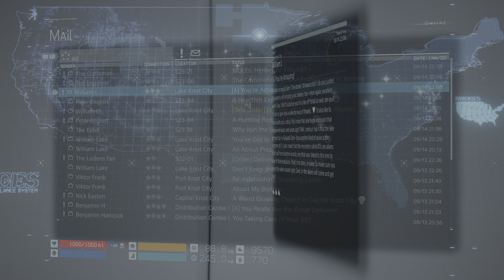DEATH STRANDING DIRECTOR'S CUT | Part 11 | PS5 Walkthrough | [4K, HDR, 60FPS]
DEATH STRANDING DIRECTOR'S CUT captured directly on the PS5 at 4K with no commentary.

Thanks ♥️

About DEATH STRANDING DIRECTOR'S CUT:
"From legendary game maker Hideo Kojima comes an experience now expanded in this DIRECTOR'S CUT.

In the future, a mysterious event known as Death Stranding opens a passage between the living and the dead for grotesque creatures from the afterlife to roam the fallen world of a desolate society.

Your mission as Sam Bridges is to bring hope to humanity by uniting the survivors of a decimated America.
Can you reunite the battered world?

DEATH STRANDING DIRECTOR'S CUT on PC supports a HIGH IMAGE RATE, PHOTO MODE and ULTRA-WIDE MONITOR. It also includes crossover content from Valve Corporation's HALF-LIFE series and CD Projekt Red's Cyberpunk 2077, and the Social Strand System™ keeps you connected with gamers from around the world."